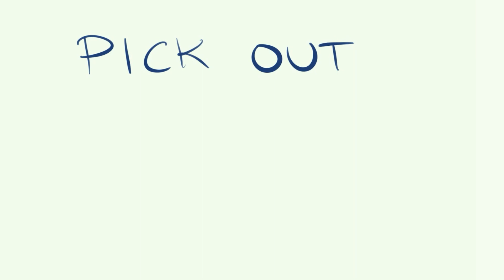Cómo se escribe ESCOGER en inglés